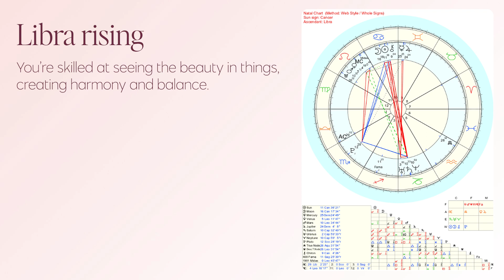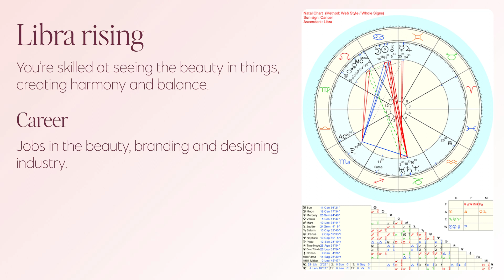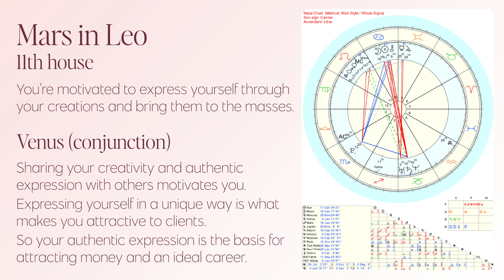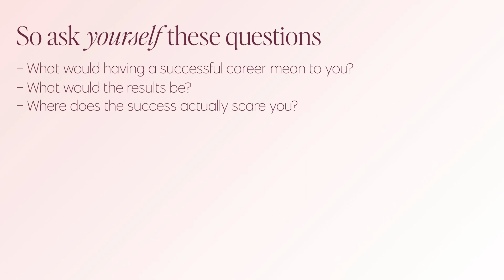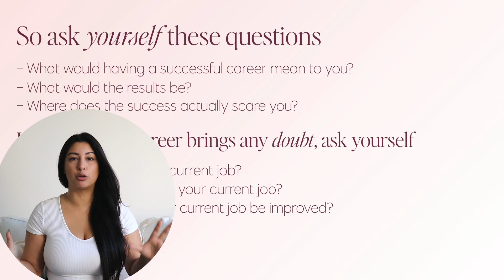Can your Astrology chart show your ideal career? + Mini Astrology Reading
Can you really see your ideal career or business path in your Astrology chart? Watch as I take today's mini-reading to explain how your Astrology chart plays a role in showing you your ideal path in life.

Hi! 😃👋🏽
On this channel we'll talk about Human Design and Astrology as these are incredibly powerful tools in consciously manifesting success in your business & life. With Manifestation being at the core of everything we talk about here on this channel, you'll also be receiving manifestation tips, tricks and techniques in all shapes and forms.

👉🏽 STEP 1 TO YOUR UNIQUE WAY OF MANIFESTING DESIRES - FREE LESSON

00:00 Introduction
00:27 The astrology potential
02:14 Let me give you an example
03:40 What will your chart tell you
04:30 Mini-reading
07:01 The role of free will
08:31 Are your beliefs holding you back?
09:48 Free mini-reading opportunity